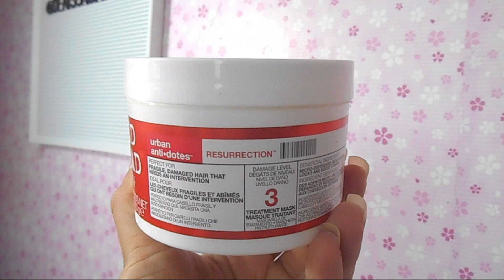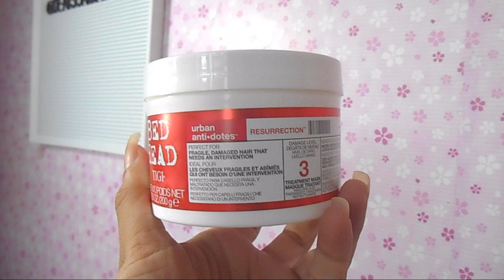BED HEAD TIGI RESURRECTION 3 VALE A PENA? DENISON DIAMOND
Resenha da linha TIGI Bed Head Urban Anti+Dotes 3 Resurrection Duo Kit é o primeiro passo da reabilitação que o seu cabelo precisa! Ele proporciona uma terapia nutritiva e hidratante. Além de fortalecer as fibras, esse poderoso conjunto combate o aspecto áspero que tanto incomoda. Seguro para fios coloridos, não afeta e até prolonga a cor.